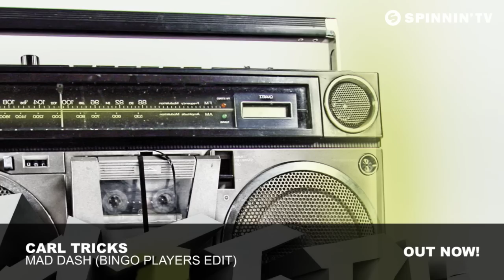Carl Tricks - Mad Dash (Bingo Players Edit)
There is one thing that we know for sure: Bingo Players are insanely skilled & turn anything they lay their hands on into gold. Same goes for Carl Tricks, who seems to be made for the Bingo Players imprint Hysteria Records because he is equally insane.
After the success of " 8090 ," Carl created the mainroom bomb "Mad Dash" which got a Bingo Players sauce and we assure you: expect some Dancefloor madness when played out loud!

Sander van Doorn : 'Supported in my Identity Radioshow!'Hardwell : 'Massive track from the boys! Bomb alert!!!'
Chuckie : 'dope!'
Diplo : 'Cool stuff'
Dj Slider : 'Sounds incredible!!! Full support friends!!!'
DMS12 : 'Killer'
DJ Disciple : 'This is Hot! Nuff said'